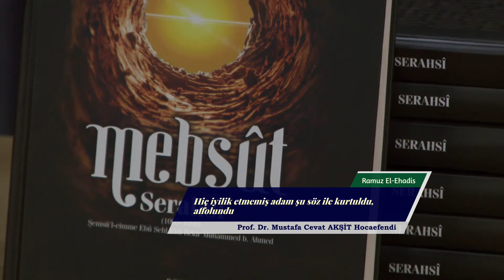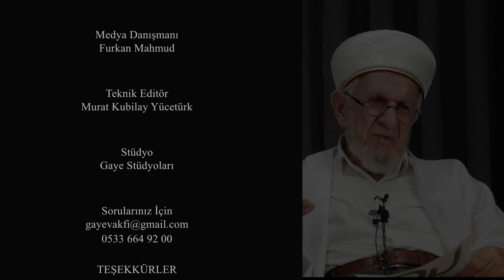Hiç İyilik Etmemiş Bir Adam Şu Söz İle Kurtuldu Affolundu - Prof. Dr. Cevat Akşit Hocaefendi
Prof. Dr. Cevat Akşit Hocaefendimizin Ramuz El-Ehadis Sohbetinden Kesitler
Dersin Tamamına Linkten Ulaşabilirsiniz:
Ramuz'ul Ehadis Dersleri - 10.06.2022